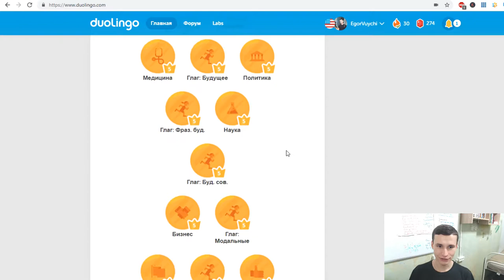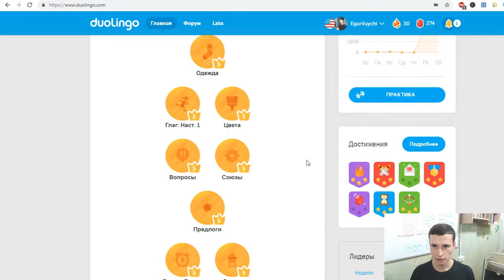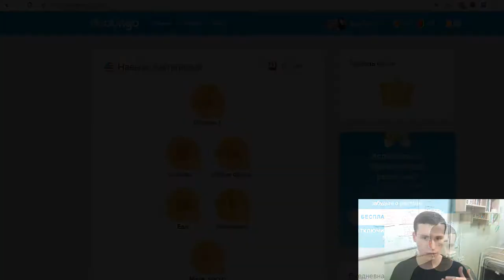I completed Duolingo English all-in gold for 13 days. You can achieve this in a week! | EJEng 37